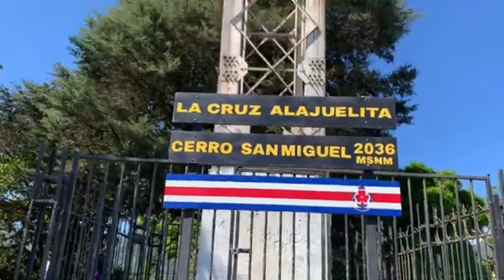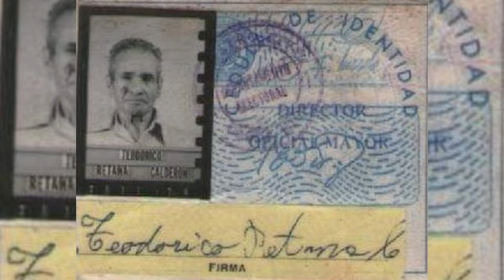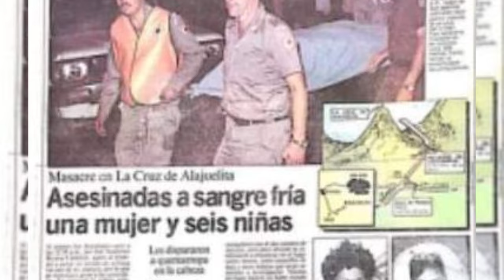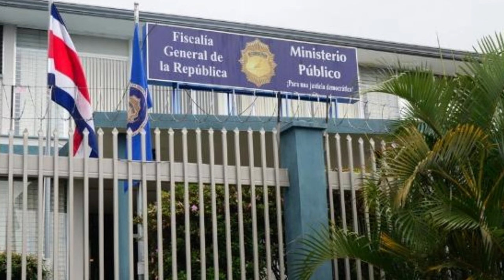La MASACRE de ALAJUELITA, el día en que COSTA RICA perdió la inocencia.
El 6 de abril de 1986, un oscuro capítulo quedó grabado en la historia de Costa Rica con la trágica masacre de La Alajuelita. En un evento que estremeció los cimientos de la sociedad costarricense, un suceso violento y sangriento dejó una profunda cicatriz en la memoria colectiva del país.

🥇Si te gusta lo que ves y quieres apoyar al canal puedes hacerlo aquí 👇🏻
¡Muchas Gracias!

🤗Un abrazo!